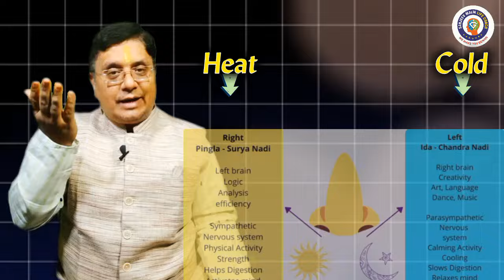यह Breathworks करने से आपके दिमाग और प्राण की शक्ति 100x बढ़ जायेगी